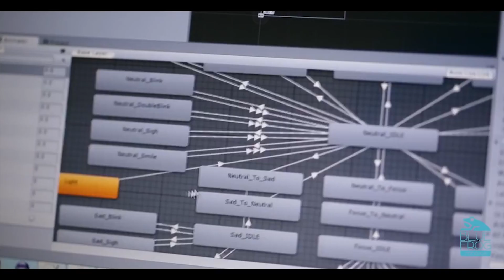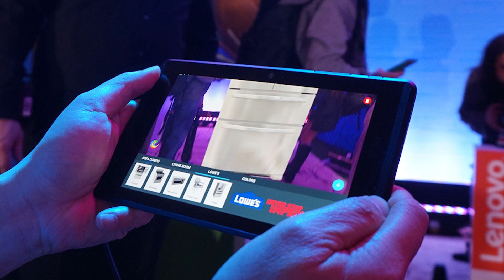CES 2016 : l'heure du bilan !